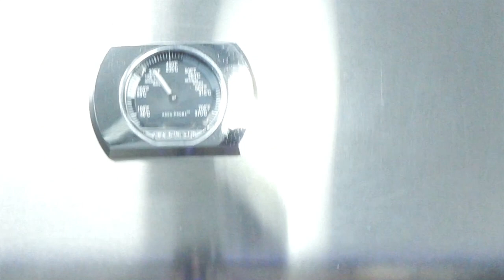📷 Kabier - Herbst Burger mit Steinpilzen an Bier - Balsamico Jus «Tag-Team-Edition»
Schaut rein und lasst euch inspirieren von meinen Rezepten rund ums Grillen, BBQ, Woken, Kochen, Niedergahren, Low & Slow, räuchern, Wursten und das alles draußen in meiner Outdoor-Küche. Viel Spaß am Essen und grillen / BBQ. Napoleon Prestige Pro 500 / Monolith Classic / Roaring Dragon Wok / COBB-Gas / Dutch Oven / Sunset BBQ-Tortuga sind meine Spielzeuge.

1 Stange Frühlingszwiebeln
Steinpilze
Bier Balsamico Jus (Pilgrim Winter Bier " " mit Balsamico 1/1 Einreduzieren und mit Honig abschmecken)
Danke an Sepp Dähler, der uns das fantastische Fleisch zu Verfügung gestellt hat.

Was ist Kabier?

Kabier ist nicht einfach irgendein beliebiges Produkt. Hinter Kabier steckt vielmehr eine in der Schweiz einzigartige Idee. Unsere Rinder werden nach speziellen Kriterien gepflegt und verwöhnt, und davon können auch Sie als Konsument profitieren: Kabierfleisch zeichnet sich durch hervorragende Qualität und unvergleichlichen Geschmack aus. Ebenso ist uns aber auch das Tierwohl wichtig, sowie die ökologische Nachhaltigkeit.

*Schneidebrett, Akazie Länge: 65 cm Breite: 25 cm Stärke: 3 cm *IKEA VARIERA Deckelhalter aus Edelstahl *IKEA KONCIS -Bräter mit Grillrost aus Edelstahl - 40x32 cm *NutriBullet Nährstoff Extraktor *Der neue PartyQ mit Ceramic Adapter *Der neue PartyQ mit Sm. Universal Adaptor *Maverick ET-733 Barbecue Funk-Thermometer Set, CE, Farbe: schwarz *Elektrischer Heissluft Grill- und Kaminanzünder *MICROPLANE Speciality Turmreibe 5 in 1n *Microplane Premium Classic Serie Zester Reibe schwarz *Ampri Style Black puderfreie Nitrilhandschuhe